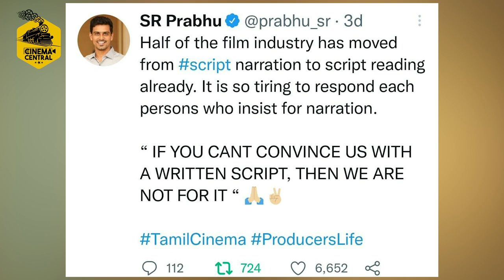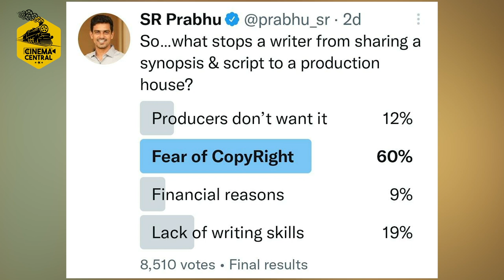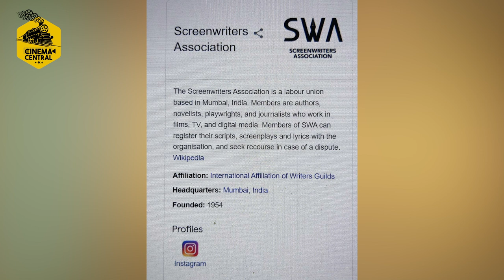Bound Script - Is it risky giving it to Producers? | Dr. G. Dhananjayan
Bound Script - Is it risky giving it to Producers? What's the right procedure to submit a script | தமிழ் சினிமாவில் தயாரிப்பாளர்களிடம் Bound Script கொடுப்பது Risk -ஆ? ஒரு கதையை தயாரிப்பாளர்களிடம் Pitch செய்வது எப்படி? | Dr. G. Dhananjayan | CC 321 | July 5, 2022